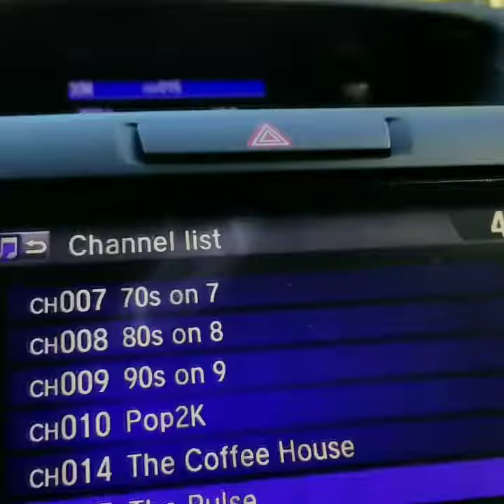Maroon 5 song ft. Zsa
What Lovers Do